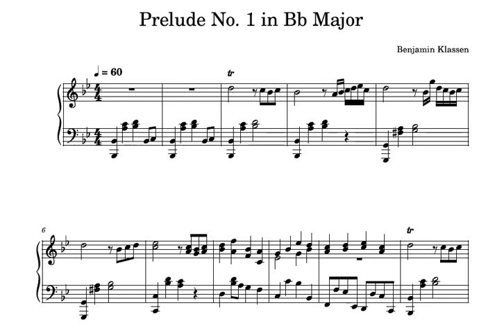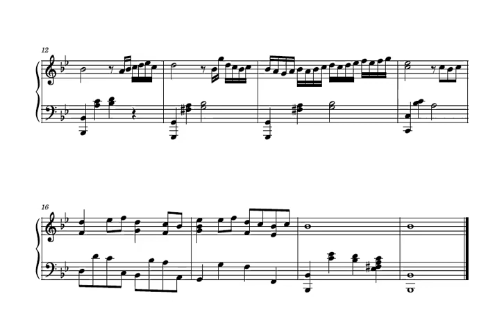Prelude No. 1 in Bb Major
This song and others will be released on Spotify and Apple Music on August 4, 2022.
Click on the Link below to make my EP available in your Music Library directly from the beginning:

That would mean a big deal of support to me!